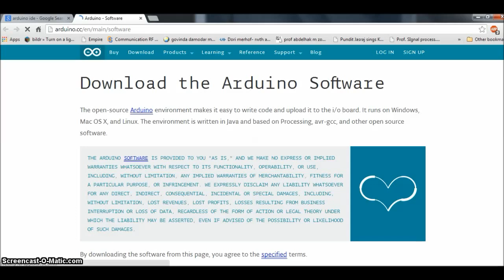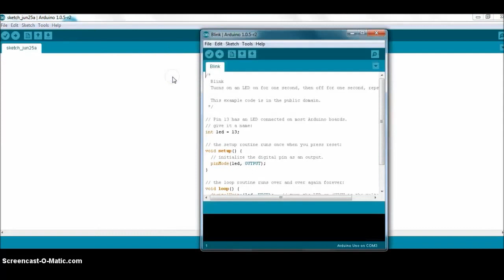Copy of Installing Arduino IDE for WINDOWS 7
This is the basic Arduino IDE installation process. Also keep track of our lstest updates